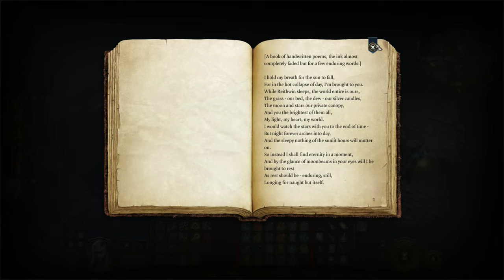Baldur's Gate 3 Silent Gameplay No Commentary Part 33